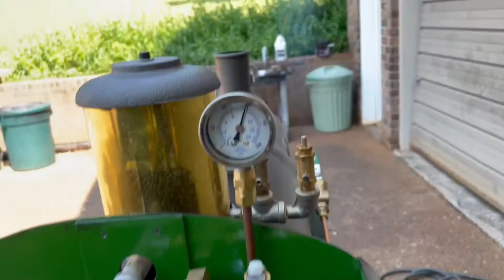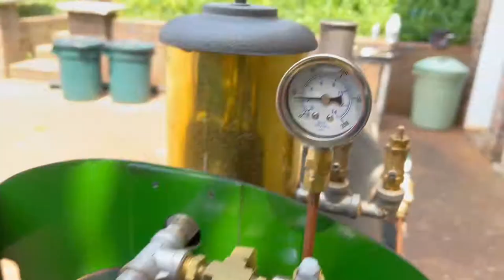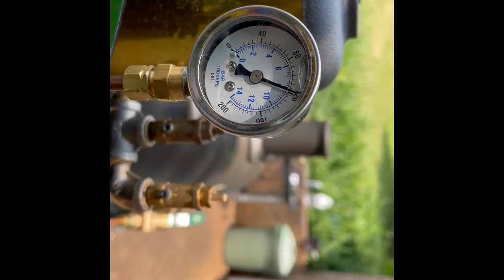Miller Backyard Railroad American second oil burner tryout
The audio is bad but this is the Delavan diesel fuel burner tryout.  The first part of the video is with the #8 nozzle and no heating loop on the steam atomizer line.  The next part of the video is with a 1/4 stainless loop about 3” into the firebox to heat the steam for atomizing the oil.  The third part is with the same loop to heat the atomizing steam, but with a #9 nozzle.  The atomizing steam/air pressure is only about 1 psi and the blower to create a draft is not open very much.  This is the arrangement that we’re going to tryout at the track.